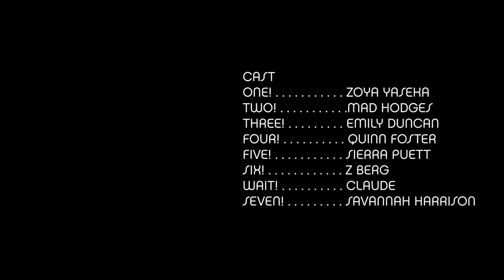Z Berg - All Out Of Tears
Directed by - Ania Catherine and Z Berg
Director of Photography - Leah Barylsky
Choreographer - Ania Catherine

Cast:
One!. Zoya Yaseka
Two!. Mad Hodges
Three!. Emily Duncan
Four!. Quinn Foster
Five!. Sierra Puett
Six!. Z Berg
Wait!. Claude
Seven!. Savannah Harrison

1st A.D. - D-Andree Galipeau
Lighting - Dehja Ti
Hair and Makeup - Hajja Barnes
Stills Photographer - Djeneba Aduayom
Shot at Optimist Studios

Label:  METROPOLITAN INDIAN